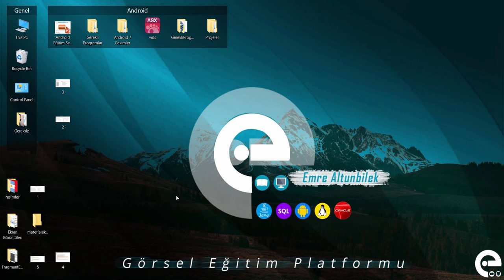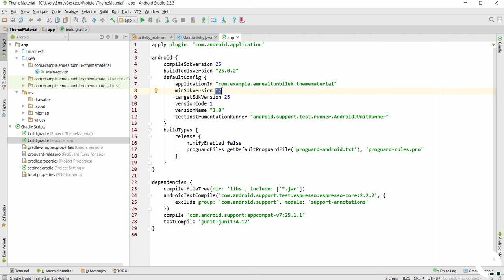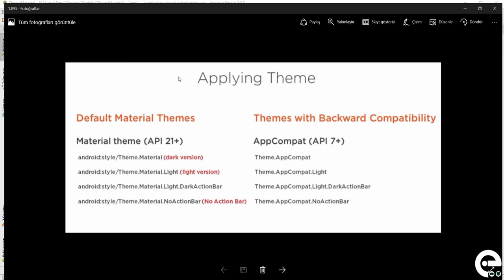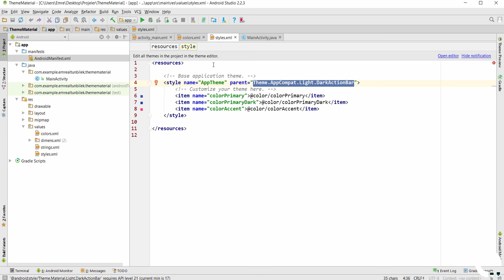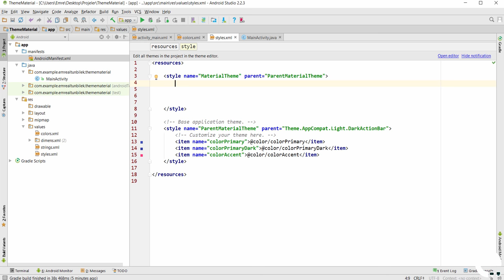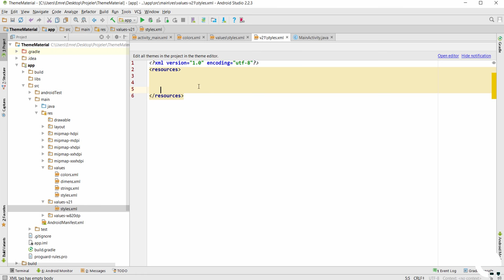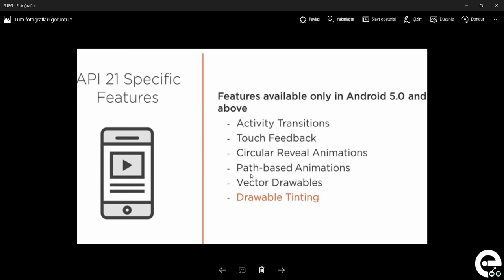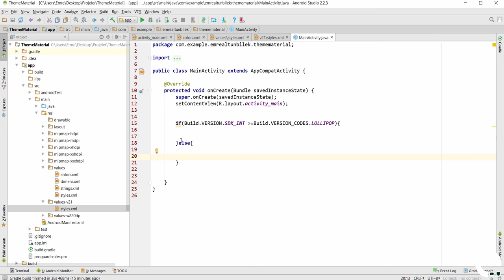2 Tema Kullanımı ve Uyumluluk Kavramı | Android Material Design Eğitim Seti